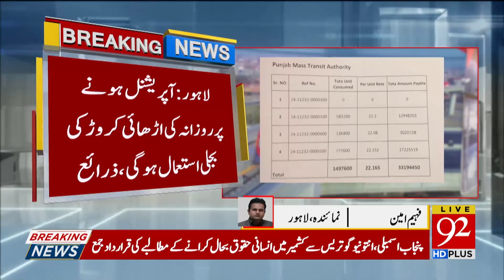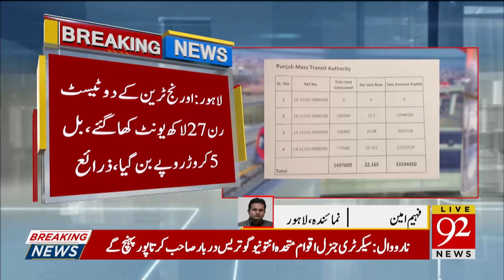Lahore Orange Line Train test runs consume Rs 50 million electricity | 17 February 2020 | TSP